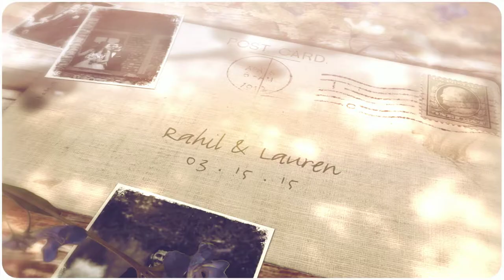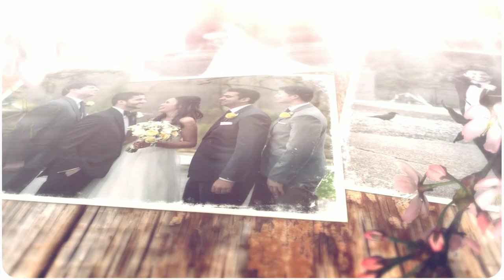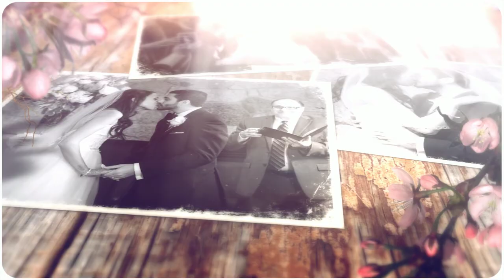Rahil & Lauren Wedding Highlights - Vancouver Photographer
Beautiful wedding of Rahil & Lauren which took place in Vancouver, BC